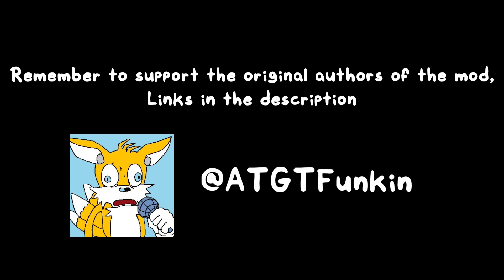ANOTHER TGT MOD TEASERS!!! | MARIO, SONIC, TAILS AND THE TROLL KING APPEAR! | AMAZING ART AND MUSIC!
When I said that we are back with the theme of Tails gets Trolled, I was serious, and this time I bring you an incredible mod that has been cooking for a short time and that has a brutal look, I'm talking about "Another TGT Mod" , a mod that has beautiful songs and beautiful art, not to mention the great creators behind it like the great Polli or WassabiSoja, just to name a few. I wish the best of luck to the authors and hope that their project comes to light without problems.

It should be remembered that none of the content you see on the screen belongs to me, since I only dedicate myself to reuploading and editing the content for you, so all credits go to the original authors of the mod, who deserve all the support in the world.

0:00 Introduction
0:07 No Friends - Sonic Song
0:24 Hammer Power - Mario Song
1:04 Miscellaneous Teasers
1:41 Come On! - Troll King Vs Super Sonic
1:47 Fox Tears - Tails Song

"Hammer Power - Mario Song:"
•Composer:

"Get Trolled Baby"
•Artist:

"hahahah look at that noob"
•Artist:

"Seems like we have a little asshole around"
•Artist:

COME ON!!! - Troll King Vs Super Sonic Credits:
•Artist:

"Fox Tears - Tails Song" Credits:
•Composer: